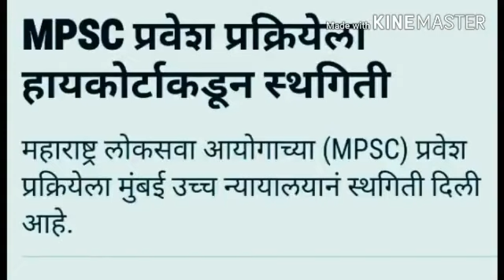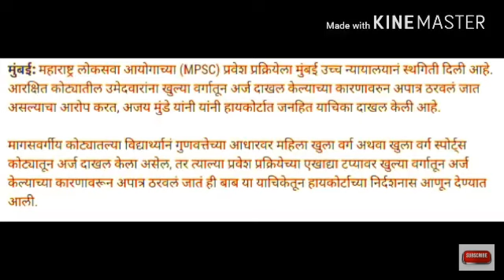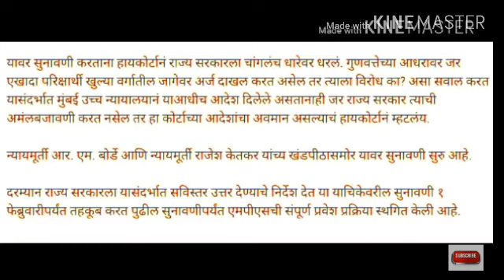MPSC प्रवेश प्रक्रिया बंद|| MPSC SELCTION BANNED|| LATEST NEWS 2018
mpsc banned 2018